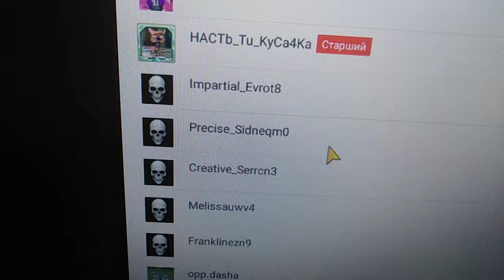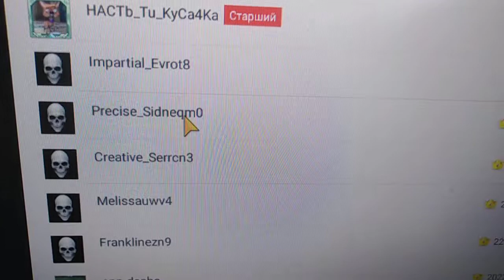Что с аватарками?